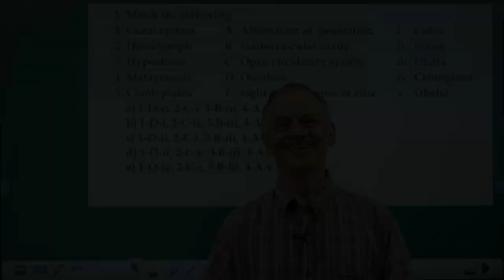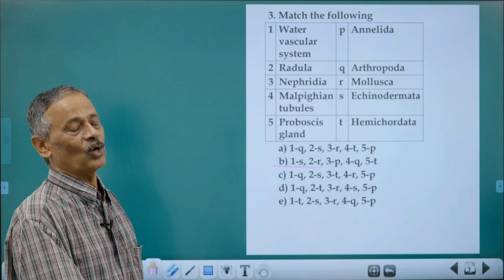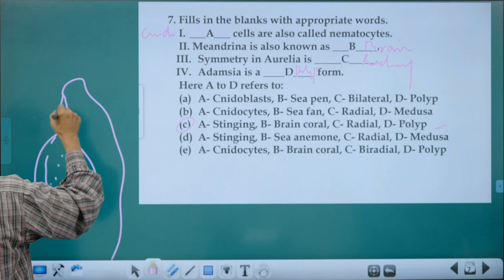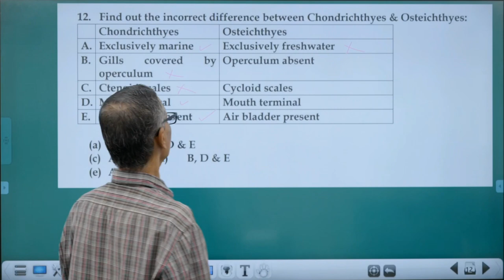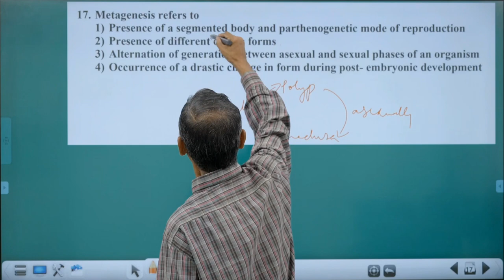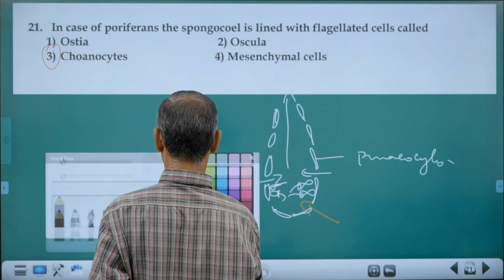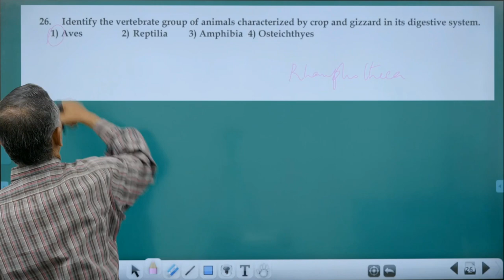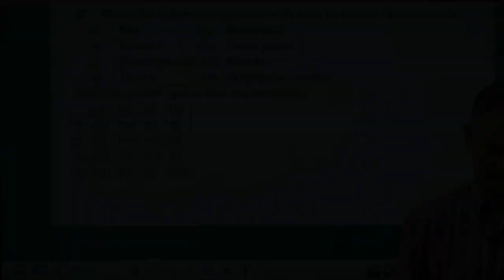30 MOST PROBABLE QUESTIONS | ANIMAL KINGDOM | REPEATERS NEET 2022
WELCOME TO OUR HYBRID CLASSROOMS | THE BEST OF BOTH WORLDS (ONLINE & OFFLINE)

👉REPEATERS NEET/JEE
👉 SCHOOL INTEGRATED ENTRANCE COACHING
 👉 REGULAR TUITION & ENTRANCE COACHING CLASSROOM/ONLINE
👉FOUNDATION COURSE 6,7,8,9,10, KVPY, NTSE
Prof. P C Thomas Classes & Chaithanya Classes

A legacy of 60 years. Transforming lakhs of young minds into dedicated professionals serving across the globe. Join & experience the power of dedicated and systematic teaching through the power of modern technology.

For more details contact📞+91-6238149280, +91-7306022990, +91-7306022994, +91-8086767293, UAE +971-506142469